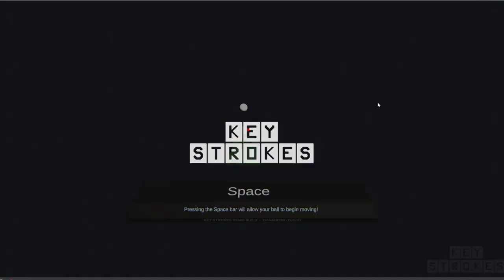[Unity 5] Keyboard Puzzle Game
Small prototype for a keyboard based puzzle game I made in 24 hours.

Unity's physics system meant that this wouldn't work in the long term - a real shame.